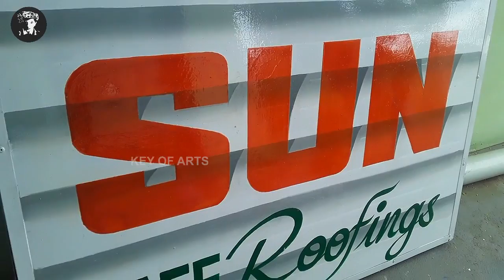Sign Painting Letter Writing 3D Art Gradient Colour - key of arts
Letter Painting Sign writing 3D Font on Roofing Sheet Background Gradient Colour art.